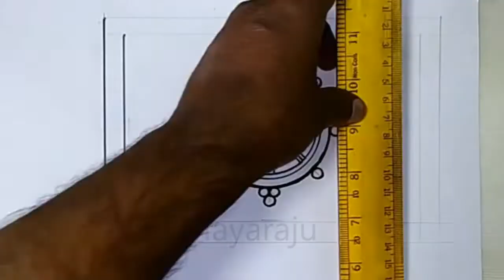Sikkim flag Drawing / Sikkim culture drawing